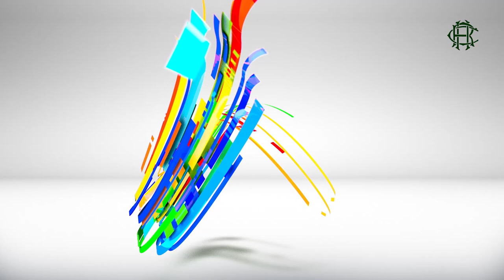STAR BABE | The Cabaret Plate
Star Babe does it for RH Sequeira!